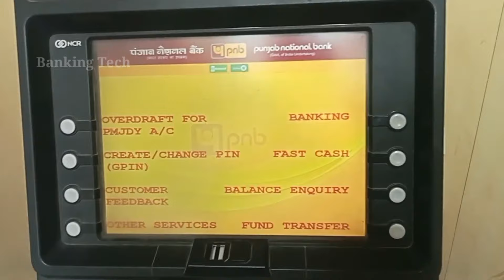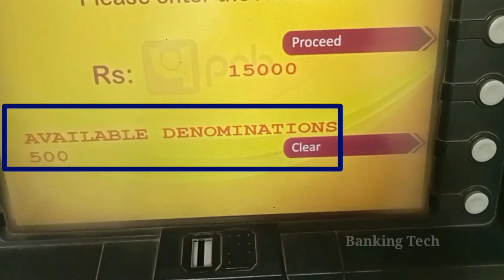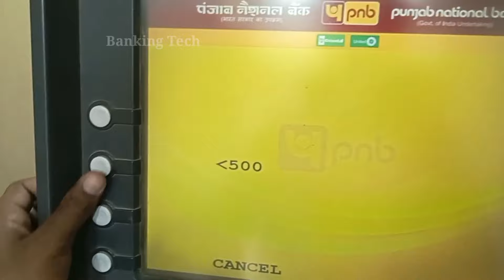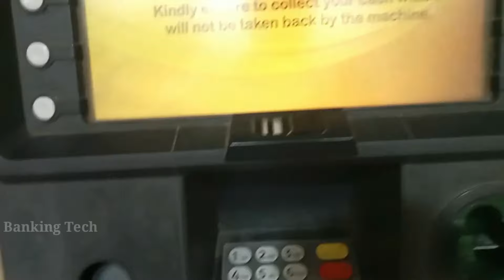Pnb atm se paise kaise nikale | pnb cash withdrawal | Punjab national bank | Cash withdraw from atm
Hello Dosto
Es video me hum sikhne wale hain ki pnb atm se paise kaise nikala jaata hai. Es video me Maine latest tarike se atm se cash withdrawal karna aur cash withdrawal ke dauran hone wale Kuch doubt ko bhi clear kar diya hai.

Hello friends
In this video I am going to demonstrate how to withdraw money from pnb atm. Also I have cleared some doubt regarding cash withdrawal from atm.

Your Query
Pnb atm se paise kaise nikale
How to withdraw money from atm PNB
Pnb atm cash withdrawal
Pnb cash withdrawal
Pnb atm se ek baar me kitne paise nikal sakte hai
Cash limit pnb atm
Panjab national bank ke atm se paise kaise nikale
Pnb atm me card kaise daale
Atm cash withdrawal
Pnb atm se paise kaise withdraw kare